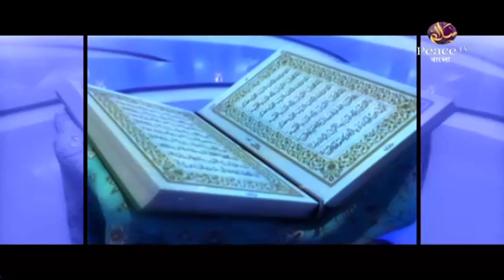৩. যয়ীফ হাদিস গড়ার প্রধান কারণ। ড মুযাফফর বিন মুহসিন। পিস টিভি বাংলা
প্রশ্ন দেখে ছিঁড়ে ফেললেন | শাইখ ডঃ মুযাফফর বিন মুহসিন | 2019 New [Full HD]
মুজাফফর বিন মুহসিন বিদাতী হুজুর by মতিউর রহমান মাদানী | bangla cut video | islamic revolution
আবু আলা মওদুদী রহঃ দ্বীন কায়েমের নামে কোরানের আয়াতের অপব্যাক্ষা ┇ ড. মুজাফফর বিন মুহসিন
রাসূল ﷺ জীবিত না মৃত? ┇ শাইখ মুজাফফর বিন মুহসিন
New Bangla Waz▌Jubo Somaj Part 03 by Muzaffar Bin Mohsin 2017▌Bangla Waz
New Bangla Waz 🔴 Jubo Somaj Part 05 by Muzaffar Bin Mohsin 🔴 Bangla Waz 2017
New Bangla Lecture | Somaje Procolito Jal Jaif Hadis | Muzaffar Bin Mohsin | 2017
Bangla Waz আপনার সাথে মোবাহালা করবো|Delowar Hossain Sayidee vs Mujaffor bin Mohsin|Islamic Waz Video
সহীহ ও যয়ীফ হাদিস কারা নির্ধারণ করেছেন এবং কিসের ভিত্তিতে নির্ধারণ করেছেন ? - মুযাফফর বিন মুহসিন
হাদিস কি আবার জাল যয়ীফ হয় এটা বিশ্বাস না করলে ঈমানই থাকবে না ।। ডঃ মুযাফফর বিন মহসিন
slamic Subject porichiti [রিজাল শাস্ত্র পরিচিতি ] হাদীস সহীহ-যয়ীফ নির্নয়ের জ্ঞান